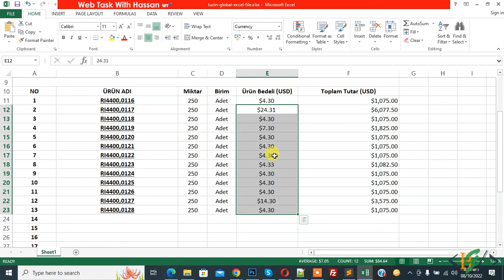How to Remove Space Between Value and Currency Symbol in MS Excel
In this excel tutorial for beginners you will learn how to delete space / gap between currency symbol & number in microsoft excel. You can use format cells to fix issue regarding space between for example dollar sign $ and value in ms office excel sheet.